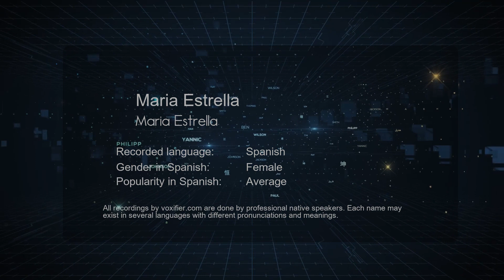How to Pronounce Maria Estrella (Maria Estrella) in Spanish - Voxifier.com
This is the Spanish pronunciation, gender, and phonetics recording of the name Maria Estrella (Maria Estrella). The same name may exist in other languages with different pronunciations. Check the meaning of name along with other possible pronunciations or similar names for free Voxifier uses the help of expert linguists to simplify pronunciations by replacing some special sounds with sounds more commonly available across all languages.